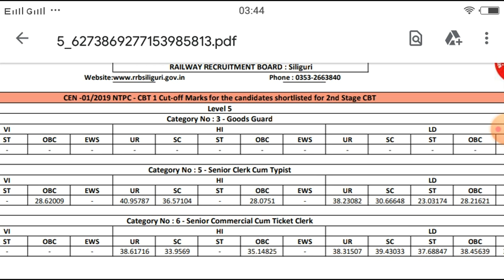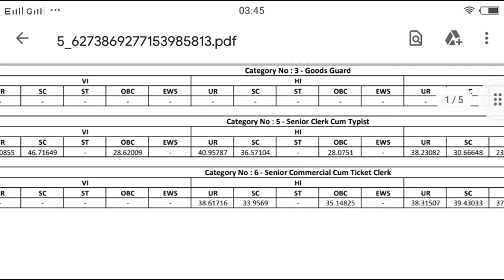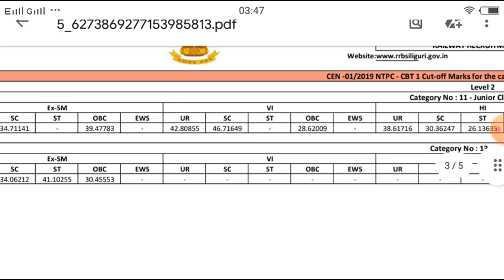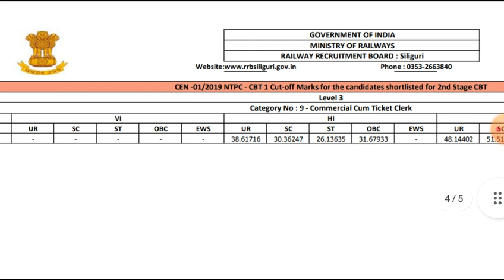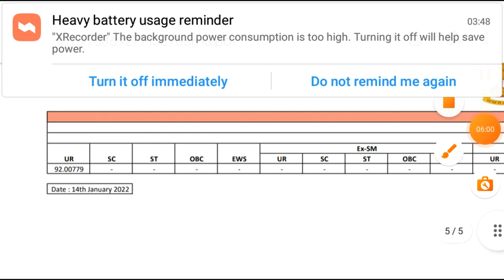RRB NTPC Siliguri Cut Off Marks Declared 2022/RRB NTPC Siliguri Cut Off Result Out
Shubham Dixit:
rrb previous year paper analysis
rrb ntpc precious year paper analysis
Ntpc je previous paper 2
Ntpc raliway previous paper 2021
Ntpc railway exam date
Railway ncpt math by dixit sir
Railway ntpc reasoning by dixit sir
Ntpc railway syllbus 2020
Railway ntpc general science
Rrb ntpc admit card rrb ntpc railway exam date

Ntpc rrb exam date

Ntpc paper 2020

Rrb railway paper 2020

Railway ntpc set in hindi

Railway previous group d year question paper pdf

Rrb ntpc droup d previous year

paper question paper in english

Railway group d ntpc previous paper 2020

Rrb ntpc group d previous paper

Rrb group d previous year question paper in hindi

Group d rrb railway pervios paper

Group d railway previous paper in bangaali

Group d ntpc previos paper 2019

Group d railway rrb previous paper in hindi pdf

Rrb group d paper previous in hindi pdf

Rrb group d ntpc railway paper in english

Group d previous math pdf

Rrb group d previos paper in english

Railway group d ntpc previous paper in hindi

Rrb ntpc railway science question

Railway ntpc math pdf

Railway rrb ntpc question in hindi

Ntpc railway group d science

Ntpc railway notes

Ntoc railway rrb science pdf in hindi

Ntpc science question pdf

Ntpc railway pdf in hindi

Ntpc railway science syllubus of 2020

Rrb science question 2019

Railway ntpc group d general science

Railway ntpc question in hindi

Ntpc railway science question

Ntpc railway science syllubus

Ntpc railway science pdf

Ntoc railway science question in hindi

Ntpc railway science by dixit sir

Ntpc railway science notes

Ntpc railway question paper

Ntpc railway science pdf in hindi

Ntpc railway scuence syllubus ib 2018

Ntpc railway group d question paper

Ntpc group d general science pdf

Ntpc railway group d general science pdf rof rrb group d railway

Ntpc railway math group d

Ntpc railway grouo d math and science

Railway ntpc paper 2021

Railway ntpc group d paper

Railwat ntpc 2018 pdf in hindi

Railway ntpc gropu d paper 2018

Railwat ntpc group d analysis

Railway ntpc rrb group d analysis2018

Railway ntpc group d solution

Railway group d ntpc paoer pattern

Railwau ntpc group d kab hog paper

Railway grouo d ntpc previous year paper question

Railway ntoc group d previous pdf science

Railway ntpc previous year reasoning

Railway ntpc group d previous year question paper 2018

Railway ntpc group d previous year question paper math pdf

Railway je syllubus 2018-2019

Ntpc railway cbt 2 cut off

Ntpc railway answer key 2019

Ntpc railway result date

Ntpc railway leak b

Ntpc railway anallysis

Ntpc railway paper

Ntpc railway paper 2019

Ntpc railway cut off

Ntpc railway paper in hindi

Ntpc railway today

Ntpc railway paoer pettern

Ntpc railway paper analysis

Ntpac railway cancle

Ntpc  railway previos papers

Ntpc railway previous paper cut off

Railway ntpc previous year cut off

Railway ntpc previous math

Railway ntpc paper civil

Railway ntpcprevious year
question paper electrical

Railway ntpc machanical engineering

Railway ntpc previous paper electrical

Railway ntpc previous paper in hindi

Railway ntpc previous year paper

Railway ntpc previous paper cbt 1

Railway ntpc previous cut off 2

Railway ntpc previous paper 2018

Railway ntpc previous year paper mechanical

Railway ntpc previous years paper for electronics

Railway ntpc previous oaper in english

Ntpc railway previous paper 1016 pdf

Ntpc railway previous paoer math

Ntpc railway previous paper analysis

Ntpc railway previous paper pdf in hindi and english and telgu

Ntpc railway previous paper pdf download

Ntpc railway previous paoer pdf in hindi

Ntpc railway previous paper in hindi

Ntpc railway group d exam date

Ntpc railway group d result

Ntpc railway group d result 2018

Ntpc railway group d reasoning

Ntpc railway group d syllabus  2019

Ntpc railway group d question paper pdf

Railway ntpc paper 2018

Railway ntpc paper date 2019

Railway ntpc paper date

Railway ntpc previous year question paper in telgu and hindi

Railway ntpc previous paper question pdf in hindi

Railway ntpc previous year cut off zone wise

Railway ntpc previous paper year question in tamil

Railway ntpc previous paper

Railway ntoc previous year question paper maths

Railway ntoc previous year paper

Railway ntpc  previous paper in hindi pdf

Railway ntpc previous paper in hindi and telgu

Railway ntpc previous paper in english

Railway ntpc exan analysis

Railway ntoc cot off

Railway ntoc previous paper pdf

Railway ntpc previous paper science pdf